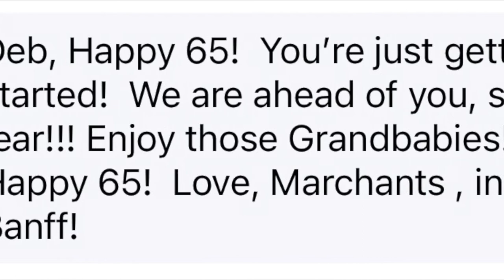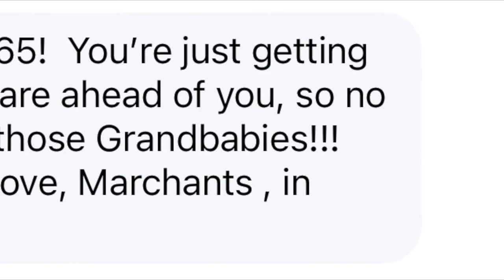September 10, 2022